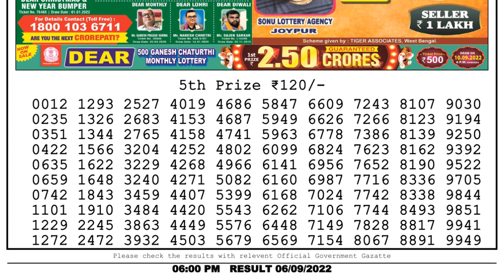Nagaland Lottery Sambad Live 6pm 06.09.22